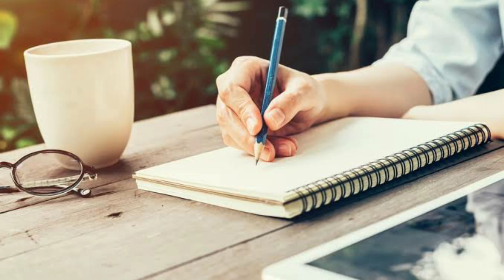Jobs and Scope in Biotechnology/ जैव प्रौद्योगिकी में रोजगार के अवसर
Hi,
This channel  has been started initially to acquaint the agriculture students about the career and future perspectives in agriculture education. There will be videos  for students pursuing undergraduate and post graduate studies in agriculture. Subsequently, the video will be prepared to teach about the crop physiology course for undergraduate students of agriculture. The video will cover the course as per the V Deans Committee prescribed to all agriculture universities. In last, important questions will be discussed which can be asked in different types of exams.